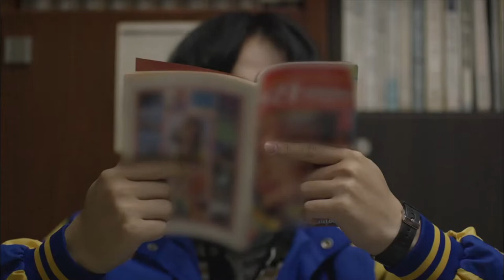Mom, I need you | Reply 1988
Scene when Jung-hwan (Ryu Jun-Yeol) make his mom (Ra Mi Ran) happy.
(S1.E5 ~ Ready for Winter)